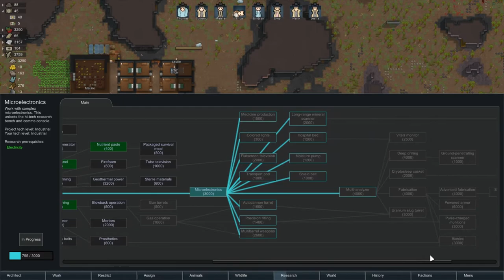RimWorld B19 - Ep20 - Doggo Caravan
We're playing RimWorld Beta 19! Our caravan drive of yorkies travels to the nearby outlander colony. Back at the base we sort out a few things to get the colony running smoothly.

► RimWorld is western-flavoured sci fi colony simulation game where in game events are directed by an intelligent AI storyteller.

► Intro and Outro by TeknoAXE

New to the channel? I make Let's Play videos and play with a strong ethical play focus. I like to role play a lot too, which means it's not about min/maxing, it's about sticking to your characters motivations and dealing with the extra challenge.